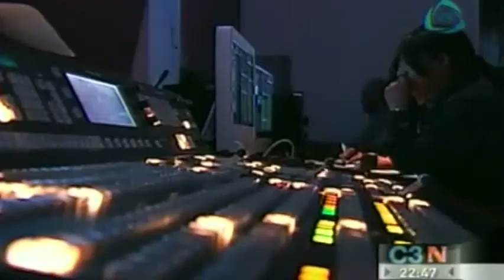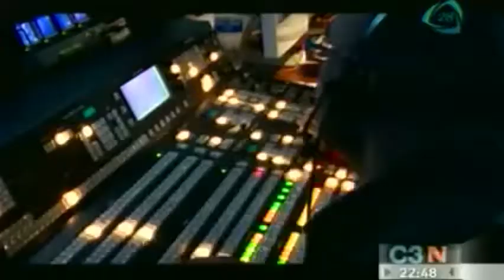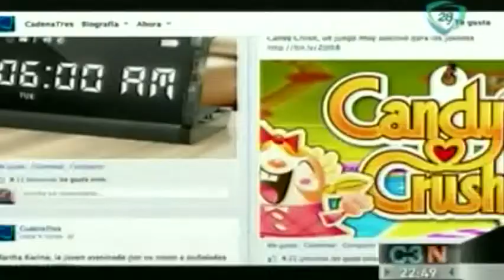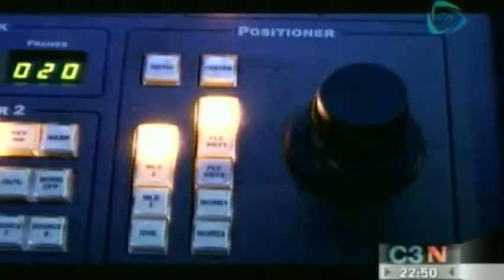Cadenatres celebra 6 años de logros en la televisión mexicana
Cadenatres celebra 6 años de logros en la televisión mexicana 29/05/13

Cadenatres, que pertenece a Grupo Imagen Multimedia, celebra seis años de transmisiones, durante los cuales ha logrado convencer al público gracias a sus contenidos arriesgados y la veracidad con la que se presentan los hechos.